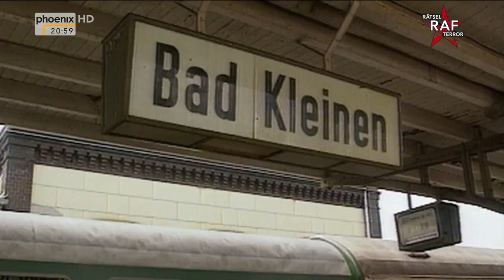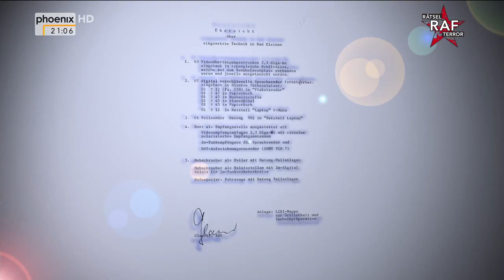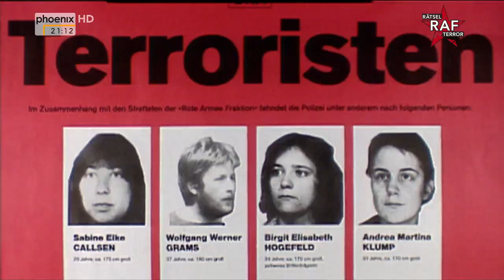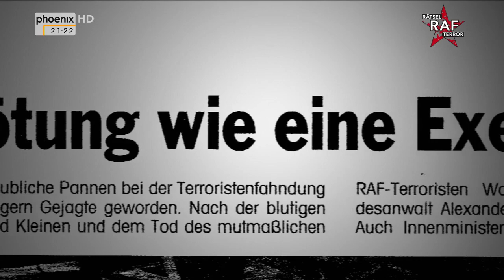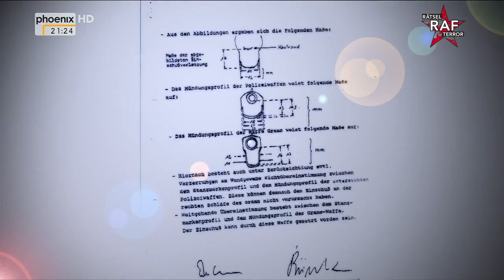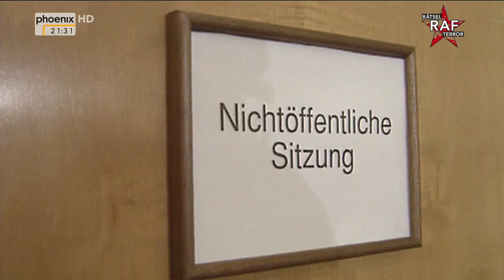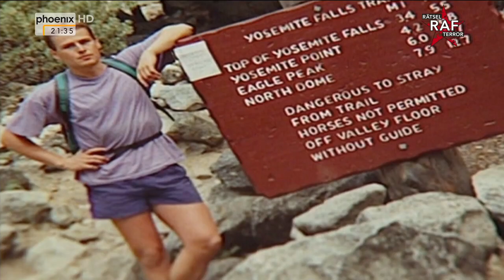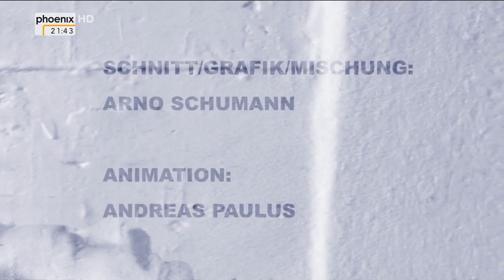(Doku) Zugriff im Tunnel - Das tödliche Drama von Bad Kleinen (HD)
Am 27. Juni 1993 kommt es auf dem Bahnhof von Bad Kleinen in Mecklenburg-Vorpommern zu einem folgenschweren Polizeieinsatz. Beim Versuch, die RAF-Terroristen Birgit Hogefeld und Wolfgang Grams festzunehmen, fallen plötzlich Schüsse. Ein Polizist und RAF-Mitglied Wolfgang Grams sterben im Kugelhagel.

Dieser Einsatz bedeutet das Ende der Roten Armee Fraktion und ist zugleich der Beginn einer Krise, die das Land wochenlang in Atem halten wird. Ein Bundesminister tritt zurück, ein Generalbundesanwalt wird entlassen die Elitetruppe GSG 9 bleibt entzaubert zurück. Heute, 20 Jahre später, erlauben bislang unter Verschluss gehaltene Akten erstmals, die damaligen Ereignisse aufzuarbeiten.